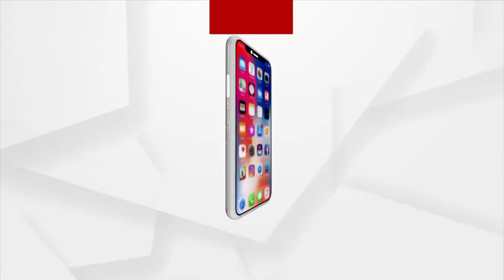ସହାୟତା ଲୋଡିଛନ୍ତି ଦେବକାନ୍ତଙ୍କ ପରିବାର ସଦସ୍ୟ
ଆଜି ଇକମୋ ଚିକିତ୍ସା ପାଇଁ ଏୟାରଲିଫ୍ଟ ହେବେ ଢ଼େଙ୍କାନାଳ ଜିଲ୍ଲା ରାନଜାଗୋଲା ଅଞ୍ଚଳର ଦେବକାନ୍ତ ପ୍ରଧାନ । ଦୀର୍ଘ 40 ଦିନରୁ ଉର୍ଦ୍ଧ ହେବ କରୋନାରେ ଆକ୍ରାନ୍ତ ହୋଇ ଭୁବନେଶ୍ବରର ଏକ ଘରୋଇ ହସ୍ପିଟାଲରେ ଚିକିତ୍ସିତ ହେଉଛନ୍ତି ।